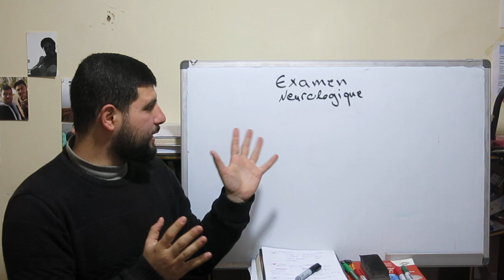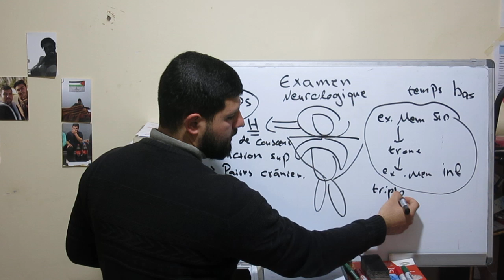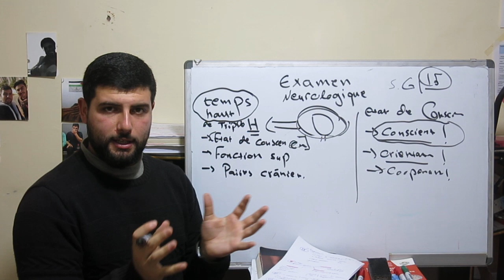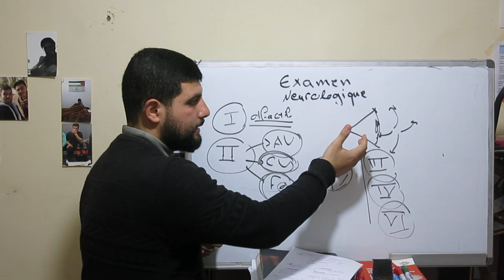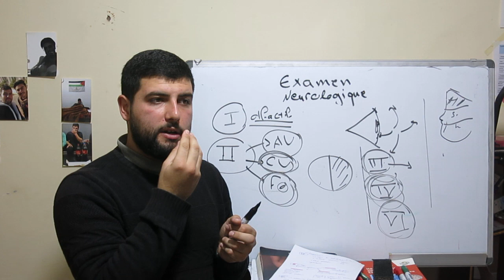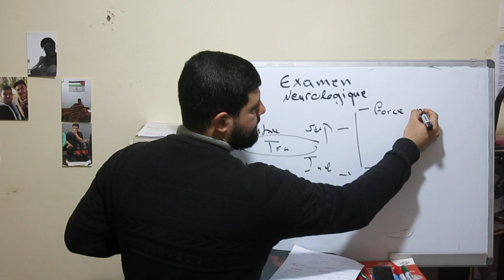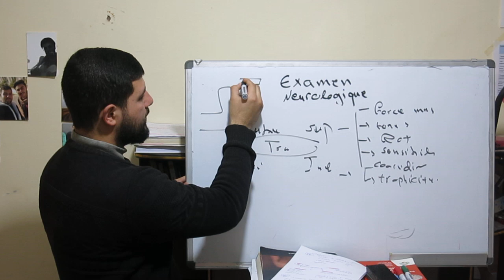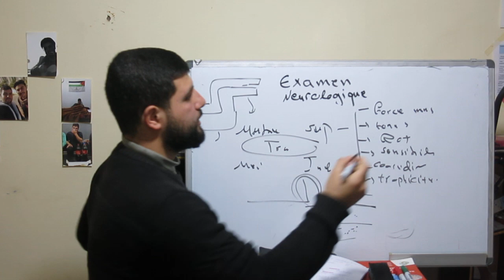EXAMEN NEUROLOGIQUE شرح بالعربية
Dans cette video on va voire rapidement l'examen neurologique de la premier étape j'usque a la derniers instance , on a divisé l'examaen neurologique en trois triples ( HUAT - BAS - GENERAL)

في هذا الفيديو شرح للفحص السريري العصبي للطلبة الذين يدرسون الطب باللغة الفرنسية ، حيث قمنا بشرحه لمن يواجهون صعوبة باللغة الفرنسية أو حتى يجدون اللغة العربية أسهل للفهم، لذا هنا ستجد الشرح بقدر الاستطاعة، حيث قمنا بالمرور على الخطوات الاساسية وكيفية ترتيبها ،وحاولنا ذكر نقاط عامة تضمن لنا ان لا نجحف بحق هذه المعلومات لكن بنفس الوقت فيما يضمن لنا أن نؤكد على ذكر كافة الأجزاء، وهناك جزئية بسيذة سيتم نشرها بعد هذا الفيديو، حيث فيها تكملة الشرح بسبب حدوث خلل في رفع الفيديو.